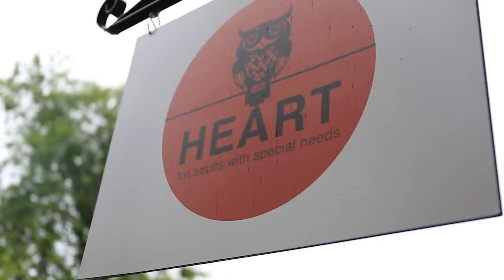HEART - An Inclusive Arts Community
HEART provides visual arts, music, and performing arts mentorships and community engagement for adults with disabilities who want to grow and develop as artists.

At HEART, we have created a center where artists of all abilities work together to create something the community can be enriched by. Inclusion in any field takes great efforts and HEART is proud to be leading the way for inclusion in the Charleston arts community. HEART is a 501c3 non-profit and a creative and adventurous family of artists, performers, and all-around creative misfits.  Since 2014, we have helped adults with special needs create compelling art, lasting relationships, community support, accomplishment, acceptance, a higher self-esteem and a sense of purpose and meaning. At HEART, we transcend our abilities through collaborative art.

VIDEO MADE BY HANNAH BURKE FOR FOX DOCS